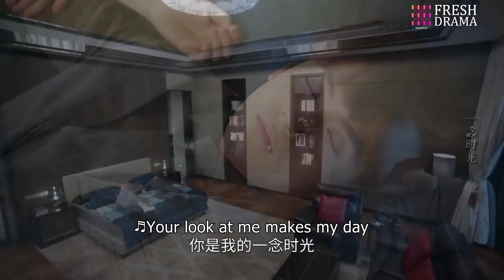The cool president finally expresses his love when his girl's drunk | Wonderful Time | Fresh Drama